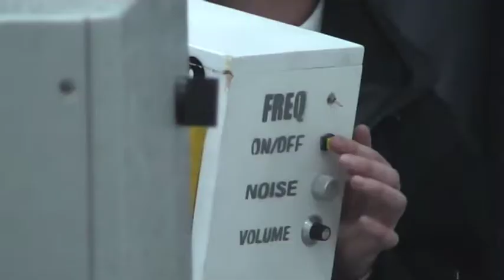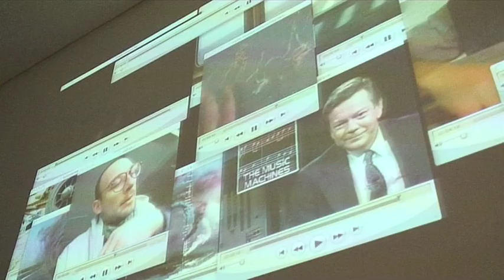HFBK Diplomausstellung 2011 - Hochschule für bildende Künste Hamburg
Die frischgebackenen AbsolventInnen der Kunsthochschule am Hamburger Lerchenfeld stellen ihre Abschlussarbeiten aus, Eröffnung der Ausstellung am 23. Februar 2011. Video von Thomas Köhling, Friederike Höppner, Lukasz Lawicki.